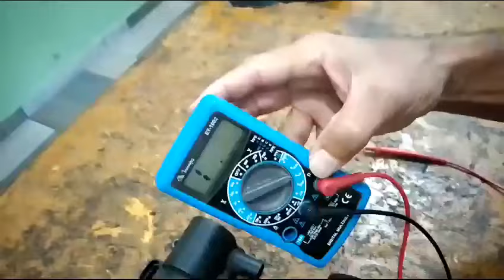Como medir curto circuito elétrico na bobina de ignição alta resistência circuito aberto